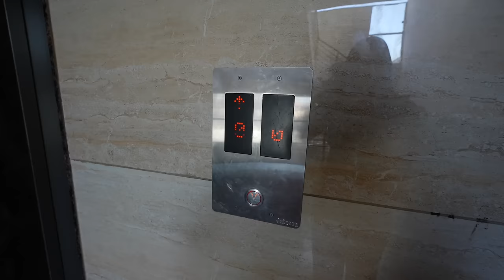GOLU OR PAYAL KI SINGING CLASSES SHURU | FAIMLY FITNESS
Kritika Malik:

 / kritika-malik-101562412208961